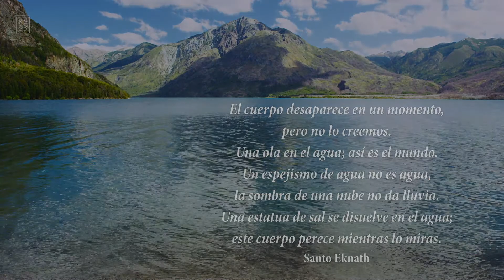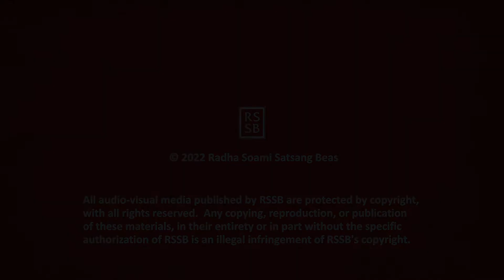Pensamiento inspirador 048 - español - RSSB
Estos vídeos cortos en español están tomados en su mayoría de los libros de RSSB y tienen por objeto ofrecer un “pensamiento inspirador” sobre el que todos podamos reflexionar.

El cuerpo desaparece en un momento,
pero no lo creemos.
Una ola en el agua; así es el mundo.
Un espejismo de agua no es agua,
la sombra de una nube no da lluvia.
Una estatua de sal se disuelve en el agua;
este cuerpo perece mientras lo miras.
- Santo Eknath, Many Voices, One Song

Este vídeo ha sido publicado por Radha Soami Satsang Beas.